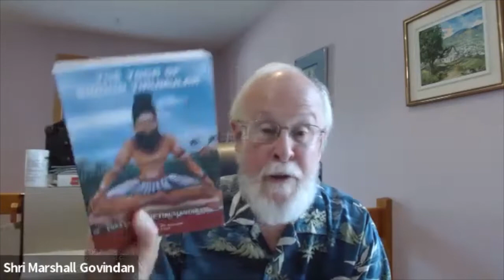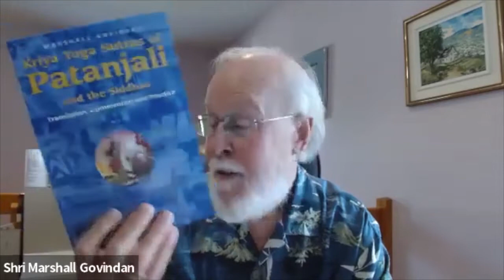Interview with Kriya Yogi Marshall Govindan by Dr. Yogananth Andiappan & Vishnu Kumar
We had the pleasure of interviewing Kriya Yogi Shri Satchidanandaji (Marshall Govindan) on the occasion of the 8th International Day of Yoga 2022.

It is in this interview that we get a deep insight into his journey through this path and his work on thirumandiram and the Siddha tradition.

Anyone who wishes to align themselves with the yogic path should listen to this interview.

Aum kriya Babaji Na Aum

Thumbnail photo copyright Shri Marshall Govindan